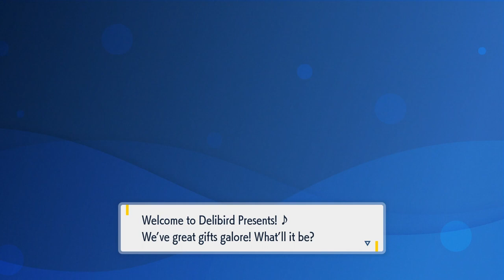Where Is: The Twisted Spoon (Pokemon Scarlet & Violet)